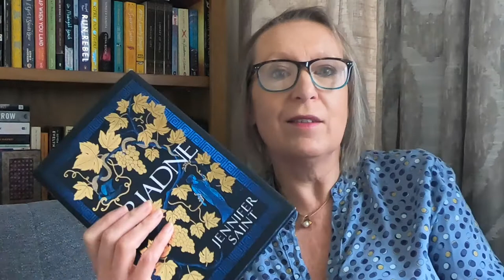Ariadne by Jennifer Saint - my feelings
As my family know that I always love a good Greek myth retelling, this book arrived in my Christmas stocking.